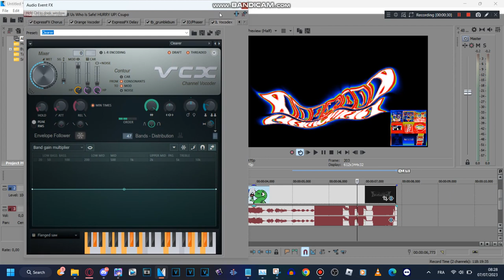How to make MORCSLM3687up V1